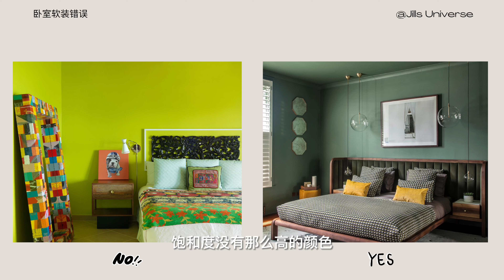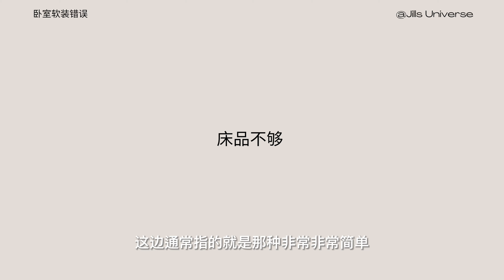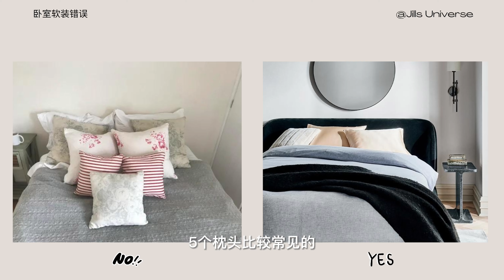北美装修干货之卧室软装误区｜如何打造完美的卧室｜室内设计｜新手必看系列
时间轴
00:10 颜色过于靓丽
01:09 忘记添加座位
02:10 床品不够，太单调
03:07 床品太多
03:31 遗忘了地毯
04:26 床的摆放位置错误
05:15 储存空间太少
06:10 电线
06:40 床板床架太花哨

感谢大家支持和收看。